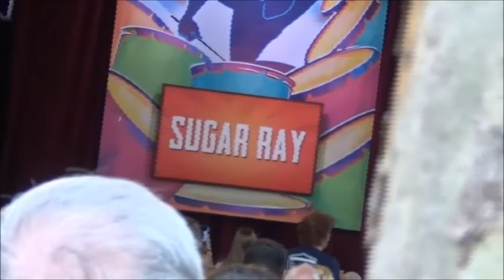From the 2014 International Food & Wine Festival: Sugar Ray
We were able to attend the 5:30 Eat To The Beat concert on October 7th, 2014 that featured Sugar Ray.